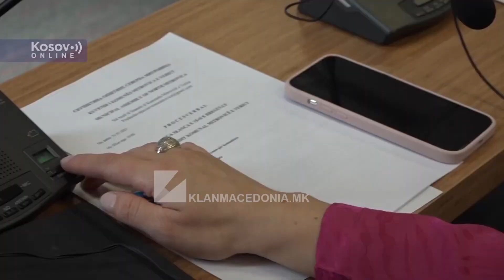Mitrovicë e Veriut: Ura mbi Ibër do të hapet për qarkullim | Klan Macedonia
LISTA SERBE E QUAN “PROVOKIM”

Kuvendi Komunal i Mitrovicës së Veriut të premten ka vendosur për hapjen e urës mbi lumin Ibër për qarkullim të automjeteve dhe lëvizje të lirë.

Propozimi ishte i asamblistes së LVV-së ë Aida Ferati-Doli ndërsa nga 13 asamblistë 11 kanë votuar për 1 kundër dfhe 1 ka abstenuar.

Lidhur me këtë zhvillim ka reaguar menjëherë Petar Petkoviq duke e quajtur si “provokim” dhe përpjekje të kryeministrit Albin Kurti për “të prishur takimin e Brukselit më 2 maj.

Presidenti serb Aleksandar Vuçiq,  ka deklaruar se “Serbia do të dijë se çfarë do të bëjë nëse Albin Kurti guxon të përpiqet të dëbojë serbët nga Kosova”.

Vuçiqi ka pretenduar se Kurti e ka marrë këtë vendim për hapjen e urës vetëm pak ditë pas sic është shprehur  “zgjedhjeve të turpshme që u mbajtën”.

Ashpër ka reaguar edhe Lista Serbe  e cila e ka cilësuar si ilegale e hap i radhës i pushtimit të veriut nga Albin Kurti, kryeministër i Kosovës.

Lista serbe ka paralajmëruar se në rast se hapet ura e Ibrit atëherë do të rezultojë me incidente në këtë zonë e që sipas tyre është edhe qëllimi i Prishtinës

Përgatiti: Blerta Dalloshi Berisha